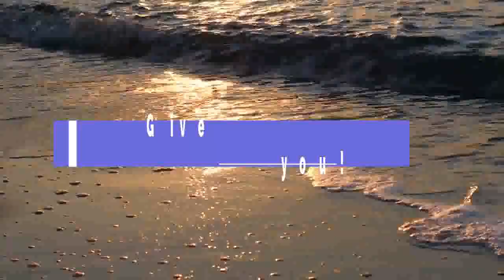🔴 Good Music for insomnia, relax, study, meditate, yoga, SPA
🎉 Benefits of Music Before Bedtime
According to a research done in Germany indicated that listening to music during sleep can help memory.

🎉 The University of Tübingen conducted a test with 11 people, exposing them to sound stimuli. It was found that when this stimulus is synchronized to the rhythm of the brain waves, people had an easy time remembering what was learned the night before.

🎉 Sound waves can contribute to a better quality of sleep. Thus, listening to music before going to sleep can bring benefits, and even help you sleep faster. However, to take advantage of this, it is necessary that the music be calmer and slower, such as music known as "ambient," or even classical music.

🎉 Music can have a calming effect depending on the style and the rate of beats per minute (bpm). The repetition of slow, low sounds helps to relax.

🎉 A British group in partnership with therapists produced an 8-minute song with these characteristics that received the title "most relaxing in the world" after a study, which proved the reduction of stress in the individuals tested.

🎉 There are songs created by neuroscientists that work specifically on rest. The Sleep Foundation in the USA recommends rhythms between 60 and 80 bpm as an alternative treatment for sleep disorders.

🎉 Other experts recommend jazz, folk, and classical music as options for relaxation and sleep. It is important to know that music of genres you don't like, or that have great variations in tones and beats, can cause the opposite effect, making you more awake and even stressed.

🎉 We are happy to know that you are visiting our channel!

vitamin d meditation, meditation exercises, meditation energy, meditation explained,